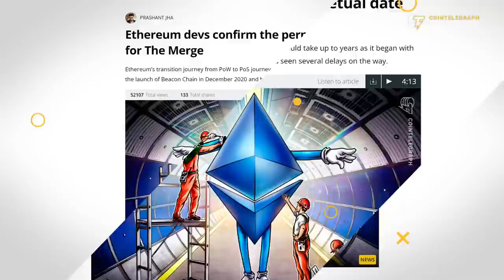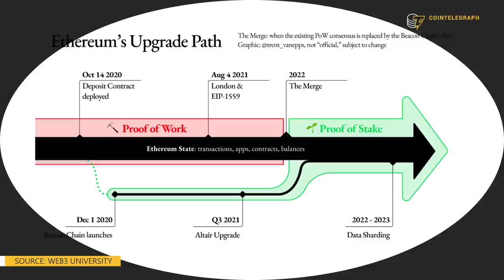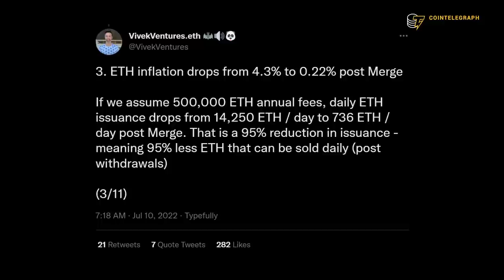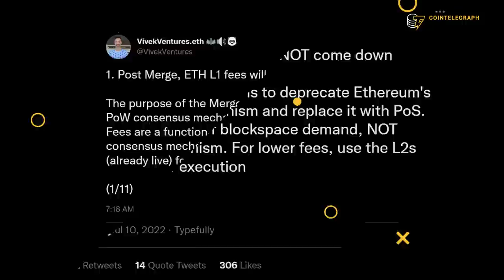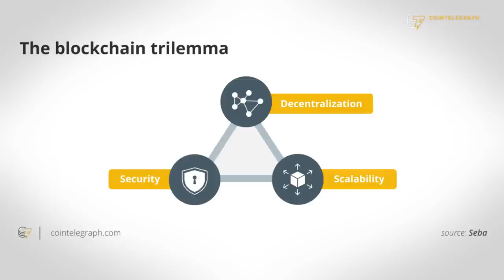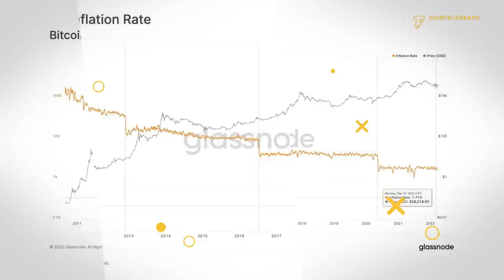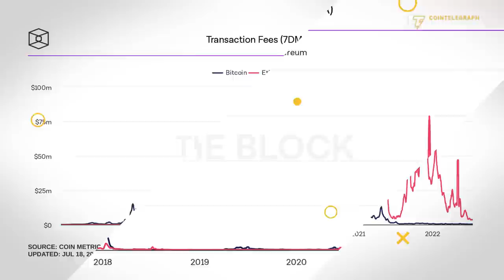Ethereum MERGE — will ETH overtake Bitcoin?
Ethereum researcher, Vivek Raman, explains how the transition to a proof-of-stake consensus mechanism will transform the Ethereum network and how it could lead Eth to replace Bitcoin as the leading cryptocurrency.

0:00 Intro
0:41 What improvements will the Merge bring to Ethereum?
3:29 How will the issuance reduction impact the price of ETH?
4:56 Why is the Merge taking so long to complete?
7:32 The Merge won’t improve Ethereum’s scalability: Can you clarify this misconception?
10:09 Can layer-2 solutions take value away from Ethereum?
11:35 Will the Merge lead to increased centralization?
14:24 Will Ethereum take over Bitcoin after the Merge?
20:08 Outro